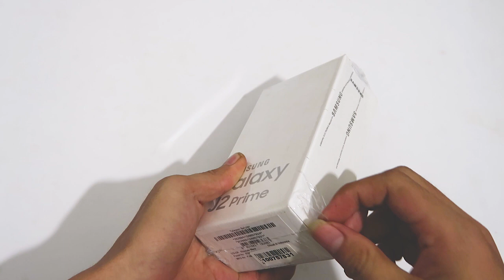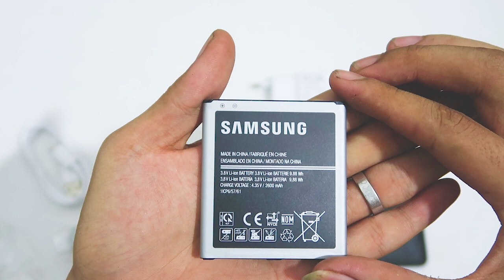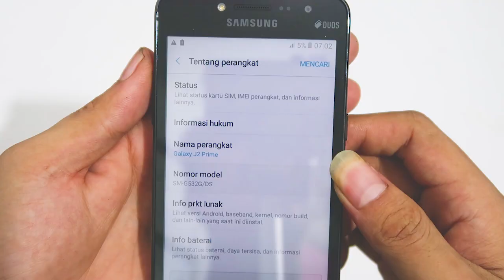SAMSUNG SM-G532 GALAXY J2 PRIME UNBOXING